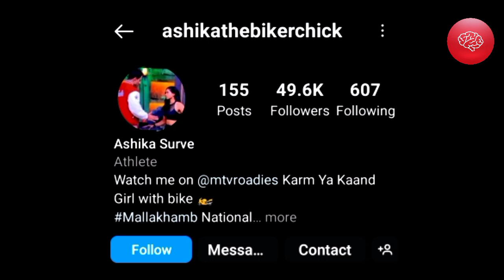Ashika Surve (Roadies 19) Lifestyle, Age, Boyfriend, Biography, Family & Net Worth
Ashika Surve Lifestyle, Roadies, Age, Family, Boyfriend, Income, Car, House and more

Roadies 19 Contestants:
Rupa singh
Nejm
Pallavi Yadav
Mallika Motramani
Piyu sharma
Himanshu Arora
Hassan Siddiquee
Digvijay Singh Rathee
Rajveer Dey
Prakram Dandona

Manpreet Kaur
Bhoomika Vasishth
Nayera Ahuja
Tanu Rawat
Neerja Punia
Abhirup Kadam
Rishabh Jaiswal
Sachin Sharma
Shubham Chaudhary
Shayan Siddiqui

Priyanka Gupta
Ashika Surve
Priyanka Choudhary
Pery Sheetal
Lekha Jambaulikar
Thara Bhai Joginder
Prem Shilu
Gary Lu
Vashu Jain
Siwet Tomar